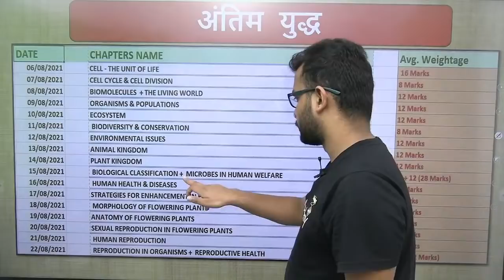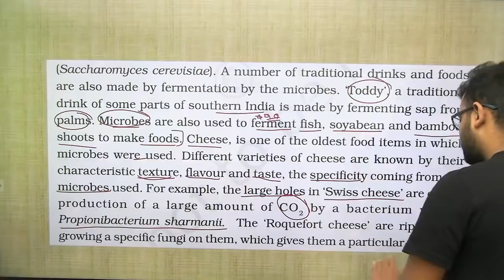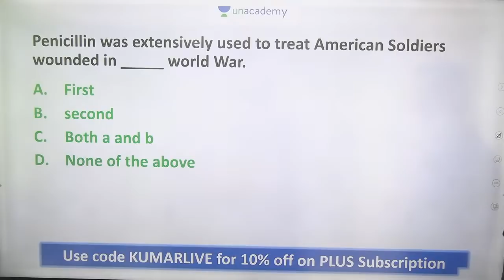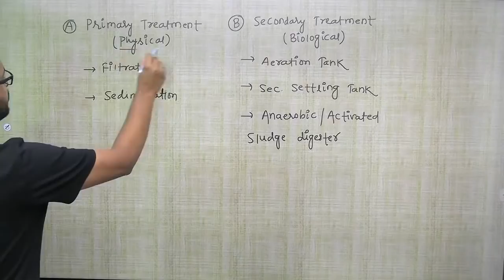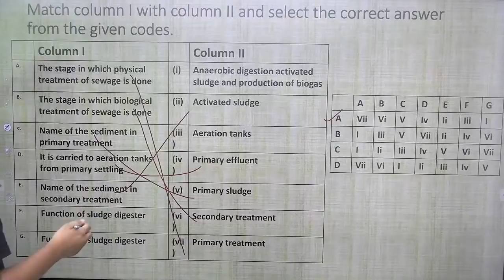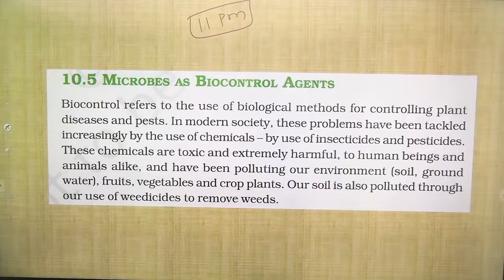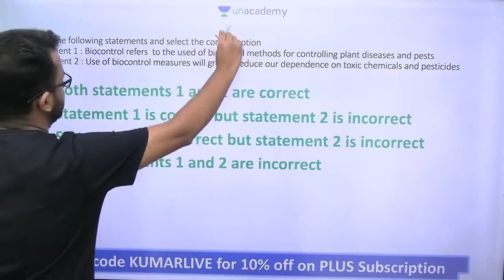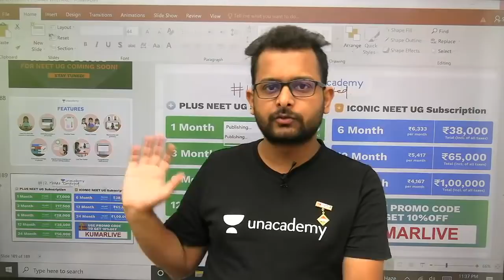अंतिम युद्ध | Microbes in Human Welfare | 12 Marks | Crash Course | NEET 2021 | One Shot Video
/plus/goal/YOTUH

Unacademy Plus Subscription Benefits:

1. Learn from your favorite teacher
2. Dedicated DOUBT sessions
3. One Subscription, Unlimited Access
4. Real time interaction with Teachers
5. You can ask doubts in the live class
6. Limited students
7. Download the videos & watch offline